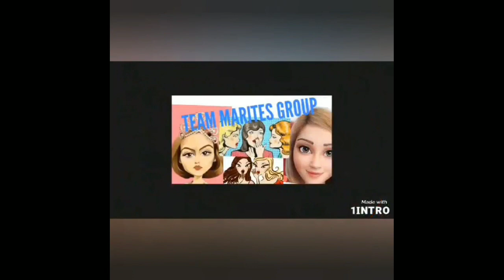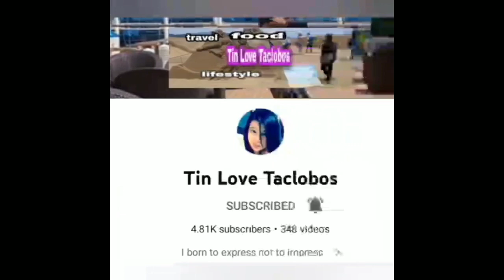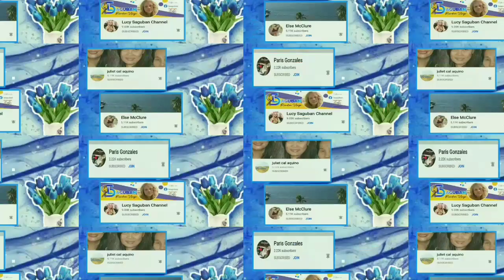HOW TO MAKE BALA BALA (Indonesian Food) |FryVegetables | Ciena Lou Tv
I try to make this food coz i really love indonesian Food.. They call this BALABALA but in the Philppines we call Tortanggulay or FryVegetables

here ate the Ingredients

corn
carrots
cabbage
string beans
onion green
flour
egg
maghie cubes
onion garlic
boharat (if wala kau nito its okie)
black pepper
salt
and oil